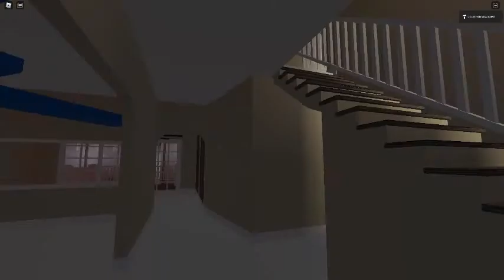Ceiling Fan 4636 In Toucan Fan's Haunted Fan Land